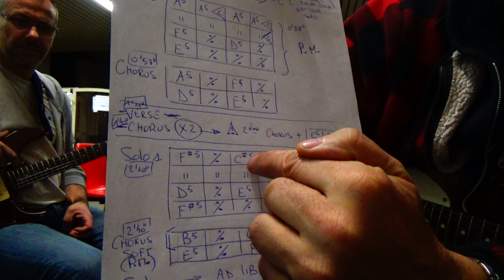Motorhead - Killed By Death - Accompagnement du Solo (Minimal Shift)